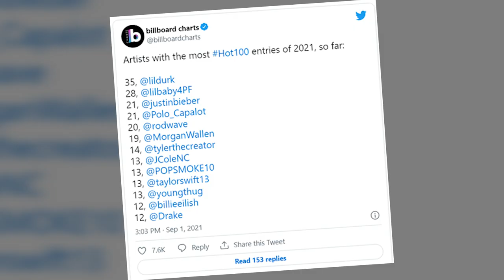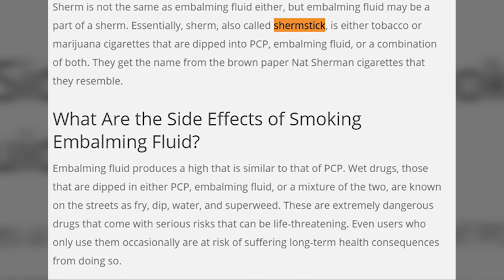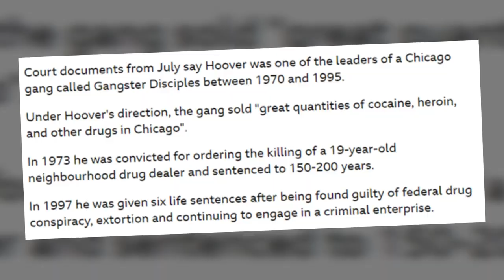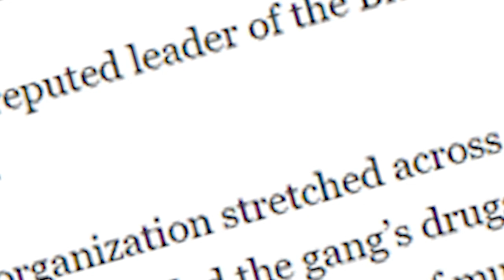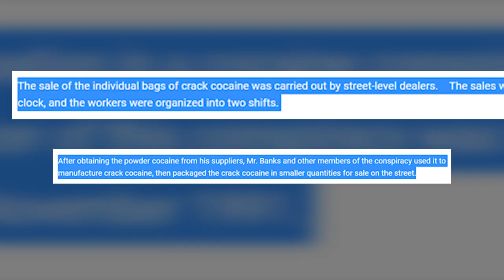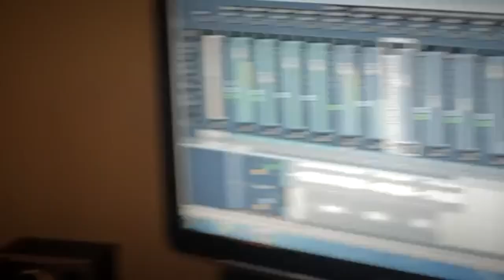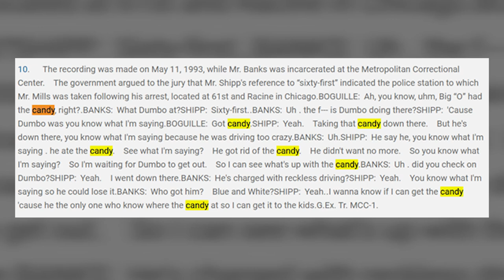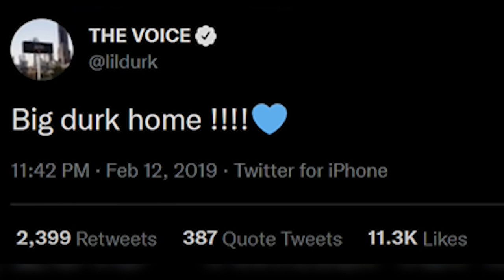The Rise, Fall, and Redemption of Chicago Kingpin Dontay Banks aka Lil Durk’s Father